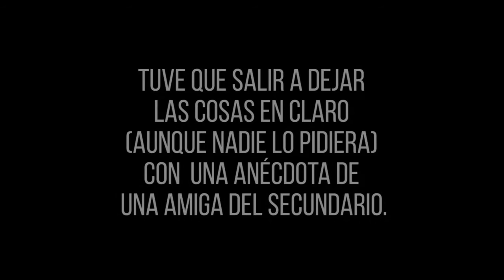¿ Las mujeres se tocan tanto como los hombres? - MATIAS ESQUIVEL STAND UP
Dejemos las cosas en claro.